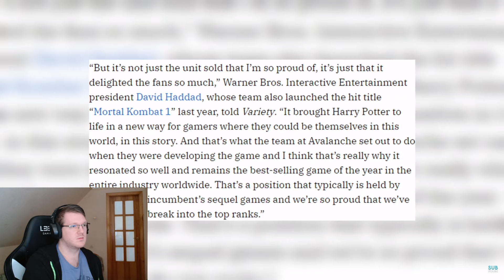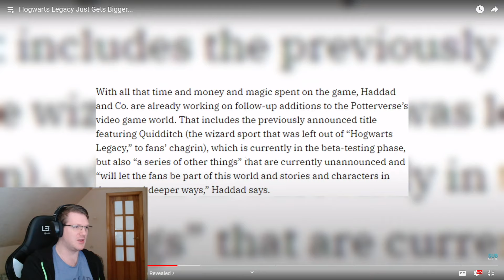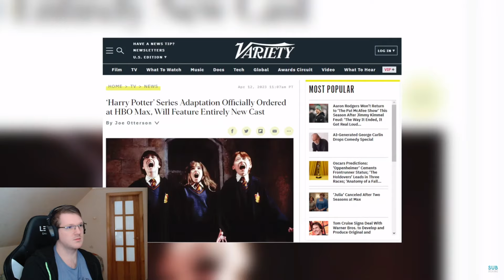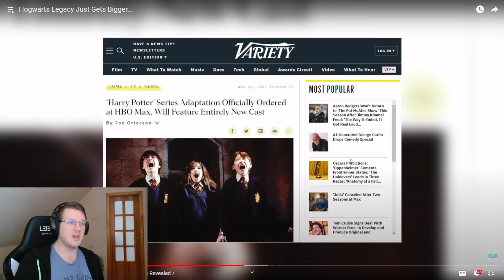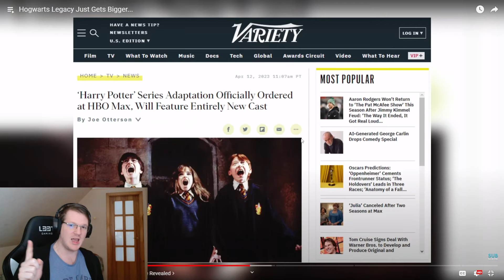Hogwarts Legacy 2 IS HAPPENING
one of the BEST game of 2023 and people really like it.